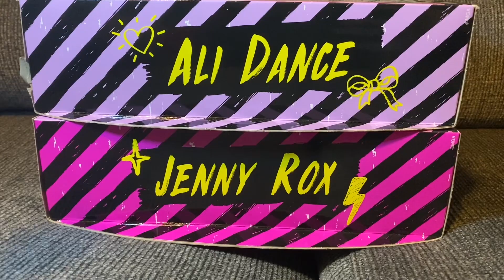25 Days of Vlogmas Day 23: LOL Tweens Jenny & Ali Unboxing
Happy Holidays!!!

I was able to get 2 LOL Tweens from series 4 on Amazon.

Twitch: DarkDestiny1994 - For Live Gaming Streams